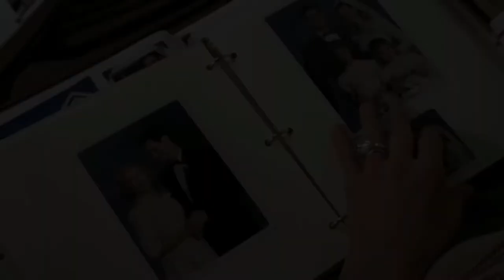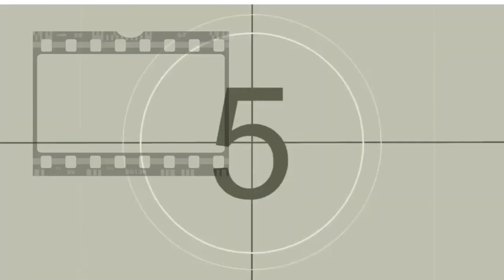LENGUAJE CINEMATOGRÁFICO CON ESTEFANIA FRANCO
Descubre losTIPOS DE PLANOS más usados en CINE y TELEVISIÓN.

Primer capitulo de la serie de planos y movimientos de cámara en esta ocasión: Planos según el encuadre.

En esta guía básica del lenguaje cinematográfico haremos un repaso a los planos cinematográficos con ejemplos de cine, viendo los tipos de plano más comunes desde el punto de vista del encuadre y la figura humana.

Desde el gran plano general al plano detalle, pasando por el plano americano.